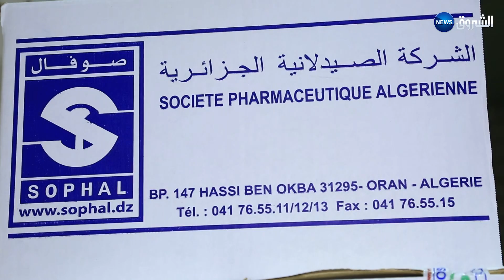Sellal inaugure une unité de production des céphalosporines injectables de SOPHAL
Le Premier ministre, Abdelmalek Sellal a inauguré, mercredi, dans le cadre de sa visite de travail et d'inspection à Oran, une unité de production des céphalosporines injectables relevant de la Société pharmaceutique algérienne (SOPHAL).

Implantée dans la commune de Hassi Ben Okba, à une quinzaine de kilomètres à l’Est d’Oran, cette unité produira les céphalosporines injectables, largement utilisé par les malades.

Elle permettra de diminuer l’importation de ces produits pharmaceutiques et réduira la facture en devises prise en charge par le trésor public.

D’un coût global de 2 milliards DA, les travaux de réalisation de cette unité ont été lancés en juillet 2015. L'unité a permis la création de près de 200 postes d’emplois entre directs et indirects, a-t-on expliqué.

Des entretiens avec M. Allel AMRY Responsable à SOPHAL  et M. Seddik AMRY PDG du group DIPHACO
افتتح الوزير الأول عبد المالك سلال  وحدة صناعية جديدة لانتاج ادوية المضادات الحيوية في ولاية وهران / حيث شدد ان هذه النماذج من الصناعة قادرة على الحد من فاتورة الاستيراد وضمان النوعية...